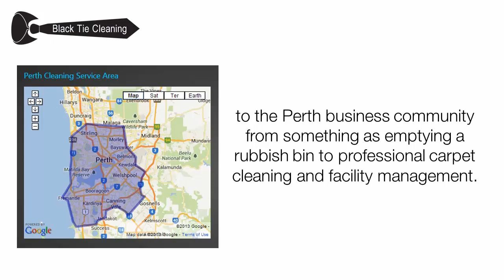Black Tie Cleaning: Providing The Best Cleaning Services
Cleaning houses or even offices can be a real mess. Hence, if you wish to make your houses and offices spic-and-span, hire reliable cleaners. As of now, reputable cleaning companies offer effective solutions at affordable prices in order to accommodate the needs and budget of their clients. for more.